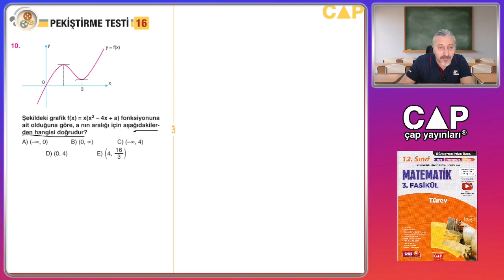12.Sınıf Matematik - 3.FAs.--3.Blm.- Pekiştirme Testi 16